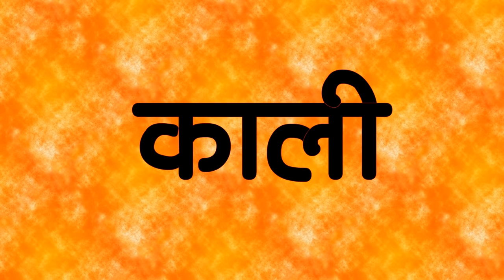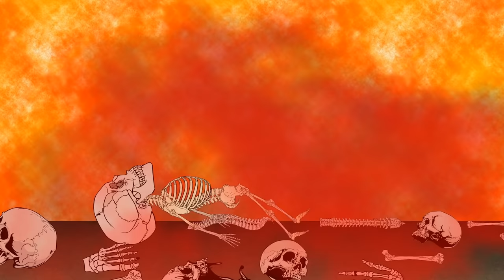Kālikā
Raktabīj was a demon and commander of Chand-Mund. He had a boon that whenever a drop of his blood fell on the ground, another Raktabīj would be produced at that place.

Rakta = blood, bīja = seed; "he for whom each drop of blood is a seed"
The eighth chapter of the Devi Mahatmya, raktabIja-vadh (Slaughter)
When Raktabīj was injured, each drop of blood falling to the ground produced other Raktabīj. Goddess Kali collected blood from the body of the Raktabīj in a khapar (skull bowl)and drank it so that the Raktabīj could not come back alive. This form of Kali who drank the demon's blood is also called Rakeshwari.

Eventually, the Raktabīj became an apocalypse. After killing Raktabeej and his entire army, Goddess Kali's fury did not subside and took a vikral form. To calm Kali, Lord Shiva intervened who placed himself in their path. As soon as Kali stepped on Shiva's body she was in surprise and embarrassed she took out her tongue.